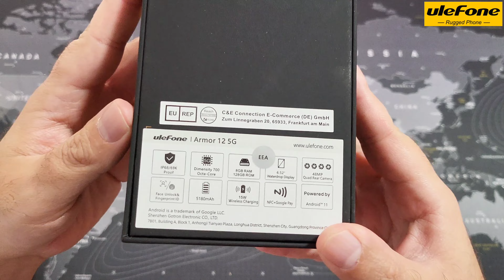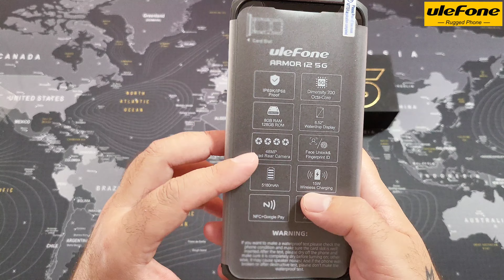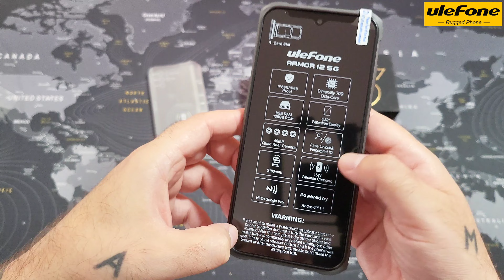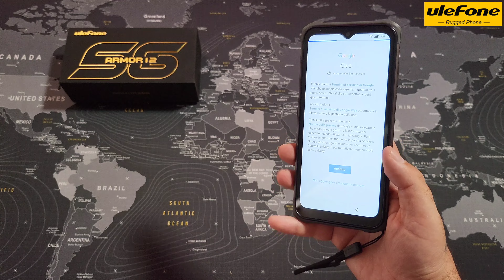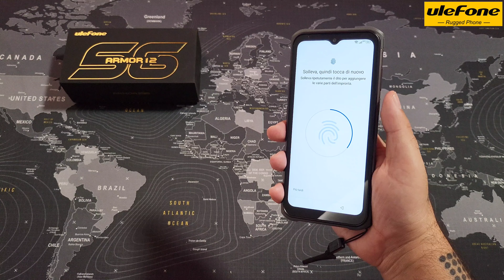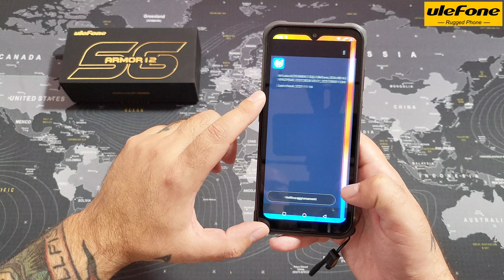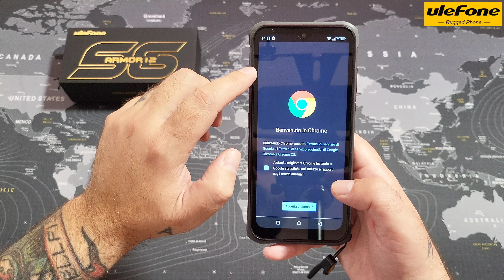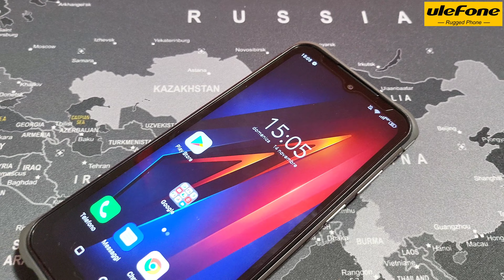ULEFONE ARMOR 12 5G - Unboxing and Hands-On